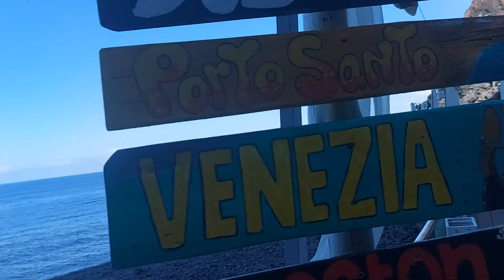🏝Praia do Garajau🏝Welcome to Paradise🌺Madeira🌺